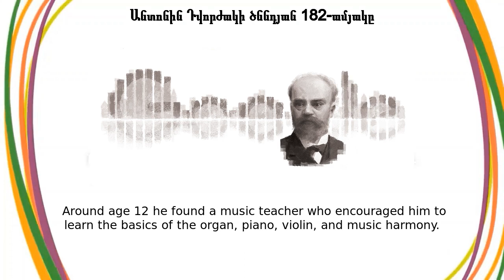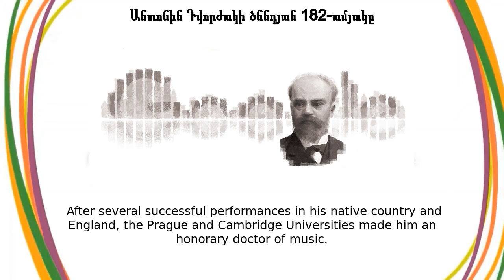Անտոնին Դվորժակ | Անտոնին Դվորժակի ծննդյան 182-ամյակը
Անտոնին Դվորժակ google doodle was shown on the google home page in multiple countries.
Today’s Doodle celebrates Czech musician and composer Antonín Dvořák  On this day in 1841, he was born in Nelahozeves, north of Prague Dvořák grew up interested in his father’s musical skills  He played a string instrument called a zither, which sparked the young Dvořák to experiment with music in his youth  Around age 12 he found a music teacher who encouraged him to learn the basics of the organ, piano, violin, and music harmony  He also began writing his first musical compositions  Seeing that music was his forte, his teacher persuaded his parents to send him to music school, and Dvořák was off to Prague Organ School in 1857 He graduated as a trained organist and began working as a musician  He joined the an orchestra as a violist and taught private piano lessons on the side  He composed operas, symphonies, and chamber music and gained recognition in Prague with his hymn, The Heirs of the White Mountain, in 1873  He also became an organist at St  Adalbert’s Church and entered a few of his scores into music competitions One of the judges who awarded him in 1875 introduced Dvořák to his music publisher, who commissioned Slavonic Dances  This made Dvořák a well-known name across Europe, and more commissions came his way — notably Symphony No  7 in D minor, the orchestral work Saint Ludmila, and Moravian Duets  After several successful performances in his native country and England, the Prague and Cambridge Universities made him an honorary doctor of music In 1892, he was invited to direct the National Conservatory of Music in New York City  There he found inspiration in Black and Native American music and wrote one of his most famous pieces, Symphony No  9 From the New World  Fun fact: this piece was brought to the moon by astronauts years later, in 1969! And this year marks 130 years since the premiere of this Symphony at Carnegie Hall After about three years in the U , Dvořák returned to Prague and became director of the conservatory there, passing on his knowledge to future Czech composers  In his later years, he focused on operas and premiered his smash hit Rusalka in 1901 — this musical fairytale has been popular worldwide for over a century Dvořák is remembered for his romantic music with folk influences and for being one of the first Czech composers to gain worldwide acclaim  Happy birthday, Antonín Dvořák!